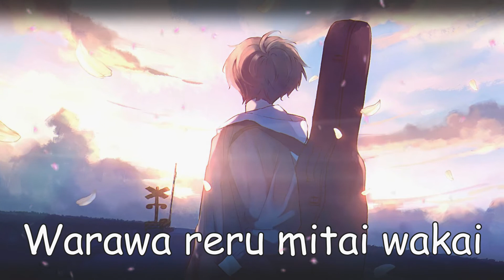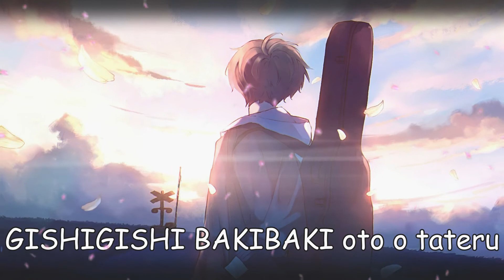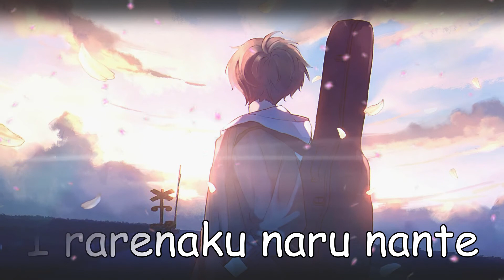Vivid undress「さよならジレンマ(SAYONARA DILEMMA)」Lyrics Video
Aren't cherry blossoms beautiful? Enjoy the video! :)

Support the artist:
English Lyrics
Title: Goodbye Dilemma

I raise my finger, in this cold ground,
with the hand of the clock*, I pierced so many times
my burning heart.
If the true things that look like they’re false could be pierced
I would pretend to be fool as if there was nothing else to do but laughing
and if I tried to explain the reality that looks like a dream
they would say to me “You’re too young” as if I was mocked.
What? Who? Do you base on?
Don’t ignore your true feelings
and don’t pretend to be a lost child.
“Because I don’t want to become a person who obstacles the others, like rain,like wind!
I want to become a person who makes the other shine, like the clear sky, like the light” that’s what I want to say, (ahah)
said someone’s voice.
The fact that nobody has never done this before, seems like it’s because it’s not obvious.
The fact that is personal, looks like it’s something strange.
Being gentle, seems like not having a self.
The lack of explanation, looks like a heavy door.
If you plug your hear, the vibration inside your body,
will raise with a creaking sound.
Inside the cold me rising my nails
the sword of the brave men pierced so many times.
If one can’t live without his self, I might as well be dead.
I want to become a person who makes the other shine, like the clear sky, like the light” that’s what I want to say, (ahah) said someone’s voice,
what if someone heard it?
Strike and break! Goodbye dilemma!